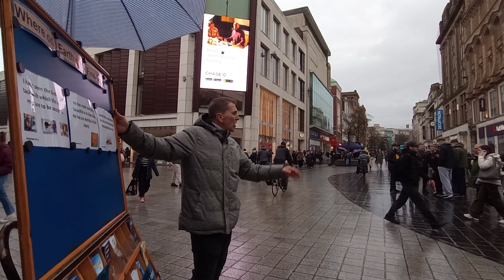THIS Lady came so close, please don't pass up YOUR Chance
If you get the chance like this lady, take it.